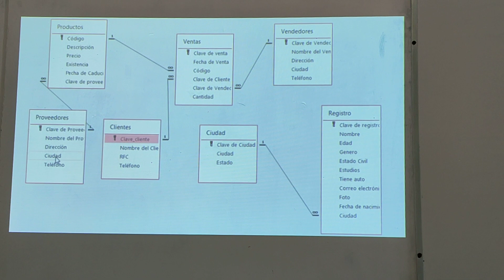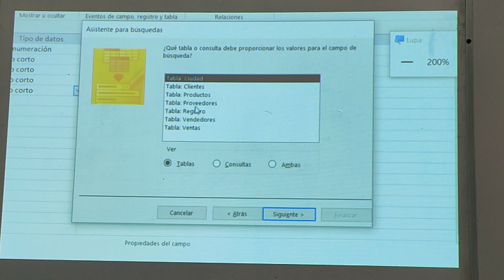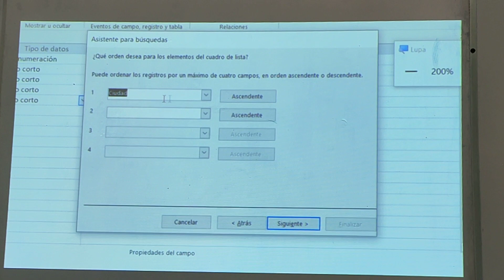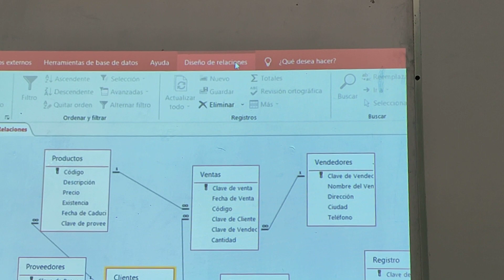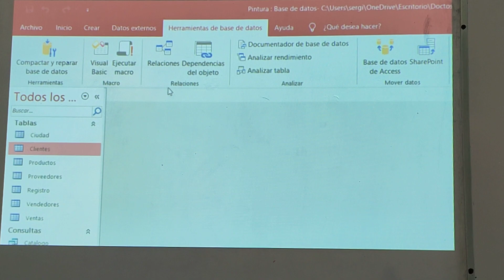Crear una relación de tablas mediante el asistente de búsqueda en Access